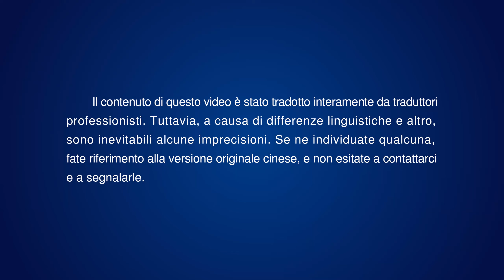Canto di lode - Dio Onnipotente appare come Sole di giustizia (MV)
Oh! Dio Onnipotente! Amen!
In Te tutto è aperto e libero,
tutto è chiaro, non nascosto né celato.
Tu sei l'Onnipotente incarnato.
Regni come Re, rivelato a tutti,
non più un mistero, svelato per sempre.
Come sol della giustizia Dio è comparso.
L'ora della stella del mattino è passata
e nulla resta celato.
L'opera divina è come il baleno,
che brilla rapida e termina in un lampo.
L'Onnipotente appare come Sole di giustizia,
Ne condividerete gloria e benedizioni
per l'eternità, per l'eternità, per l'eternità.
Queste parole sono vere e han già cominciato
ad esser realizzate in voi.
Ciò che Dio ha promesso, esaudirà per voi.
La Sua parola è vera, non si rivelerà vana.
Queste benedizioni sono vostre, a nessun altro spettano.
Sono i frutti del vostro servizio e del lavoro svolto in accordo con Dio.
Lasciate perder i concetti religiosi, credete alla Parola,
non lasciate che il dubbio prenda piede.
ad esser realizzate in voi, ad esser realizzate in voi, in voi.